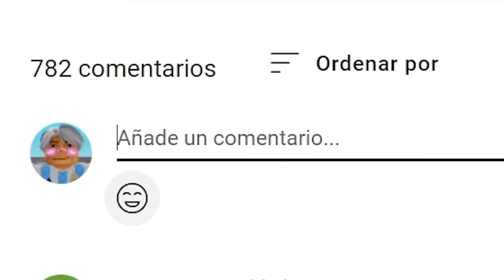probé el /e fruit en blox fruits *termina mal* 😳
solo les queria mostrar la nueva intro uwu

🚨 24 CODIGOS ACTIVOS DE BLOX FRUITS!! (ENERO 2024) 🚨
29 CÓDIGOS DE BLOX FRUITS CODES ROBLOX *ENERO 2024*
24 CODIGOS DE BLOX FRUITS CODES ROBLOX *DICIEMBRE 2023*